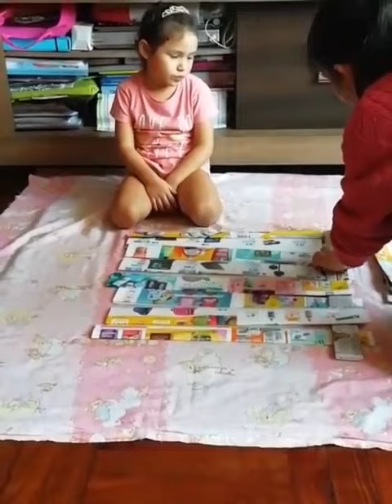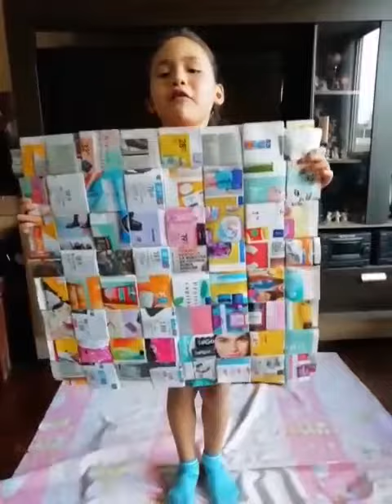10 de septiembre de 2020